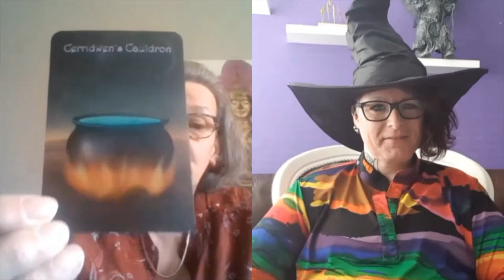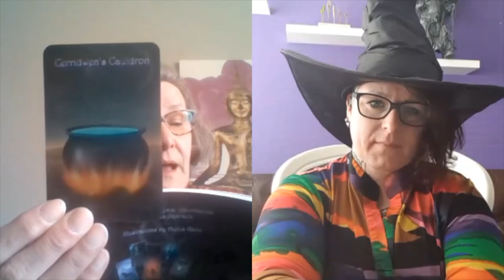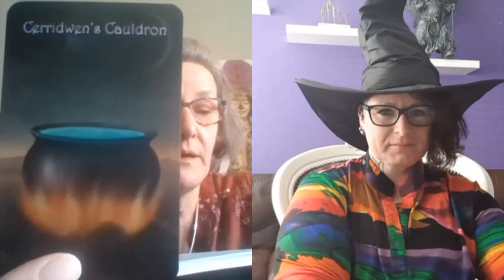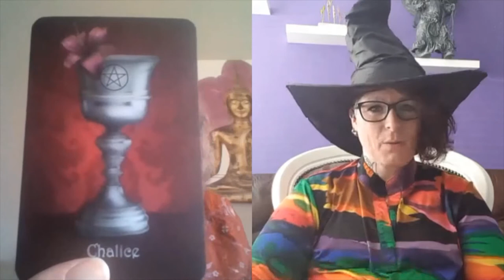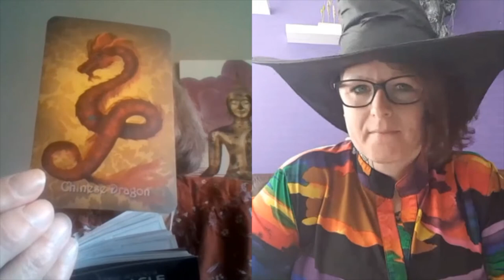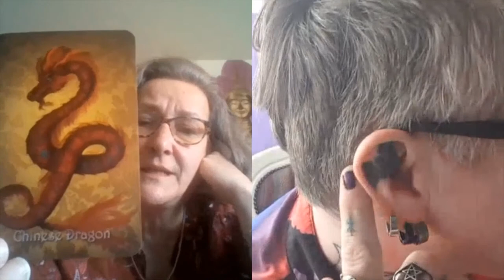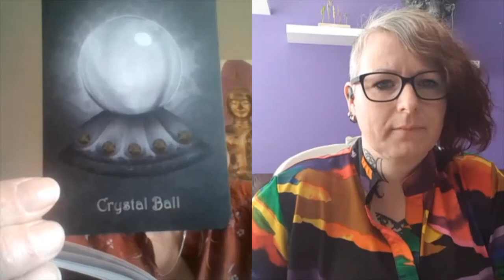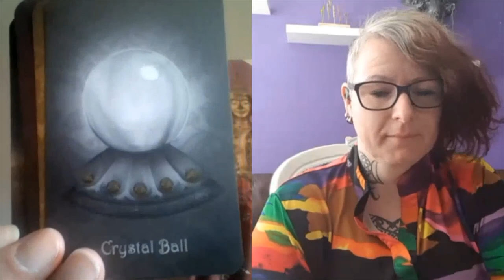The 4th episode of the Witch's Series! About Cards,Magnets, healings & More!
isbn 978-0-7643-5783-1 je kan het bestellen by red feather - Schiffer  oracle & books link .klik op de link.
than choose the catalog Red Feather
witches oracle by marla brooks
please if you have any questions than please write an email either to me or Wendy. Als je vragen hebt voor Wendy ga dan naar de links hier beneden.